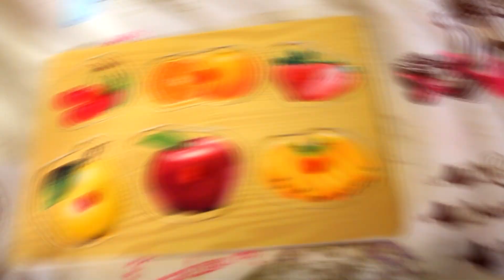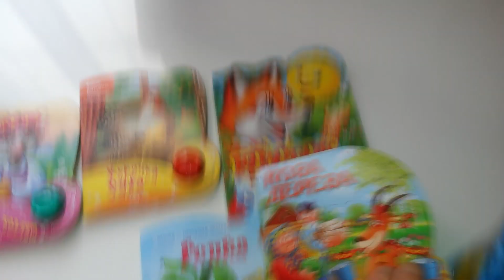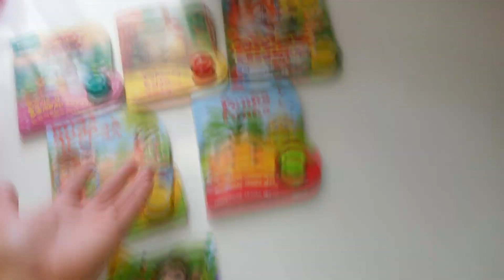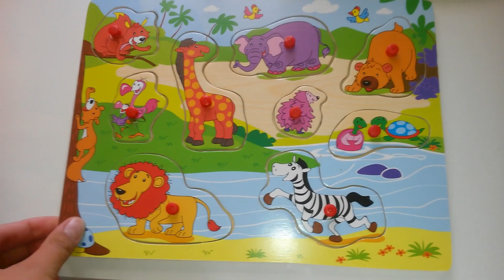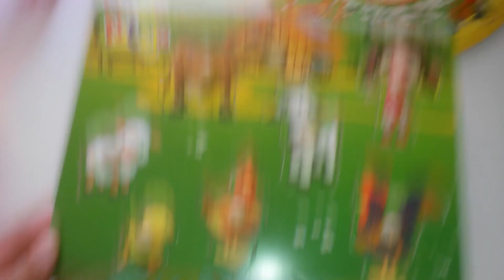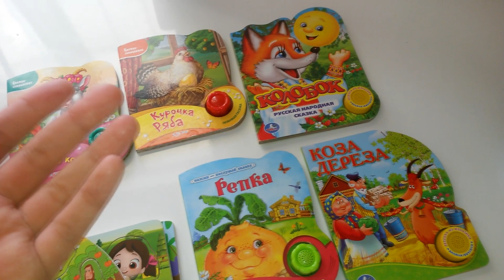ИГРУШКИ ОТ 1 5 ДО 2.5 ДЛЯ СОФИИ/ALINASENGUL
После рождения нашей Дочери вся моя жизнь изменилась.Бывает не просто , но справиться возможно.Быть мамой Это привилегия от БОГА! Мой ребенок вся Моя Жизнь!Всю свою любовь и забота я отдам нашей дочери.Ребенок очень большая ответственность! Я хочу поделиться с вами своим опытом материнства, воспитания,о грудном вскармливании,развитие,путешествиях, покупках и мн.др. Столько приятных хлопот и забот за дочей ждет нас впереди.Вас ждут интересные ВЛОГИ о нашей жизни!Меня Зовут Алина я самая счастливая Мама на свете свой Дочери Софии!!!